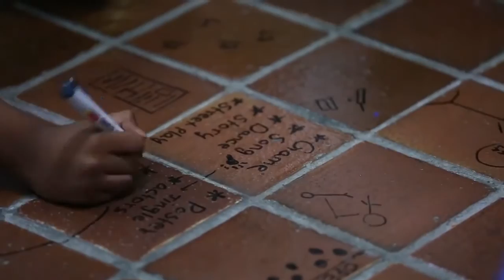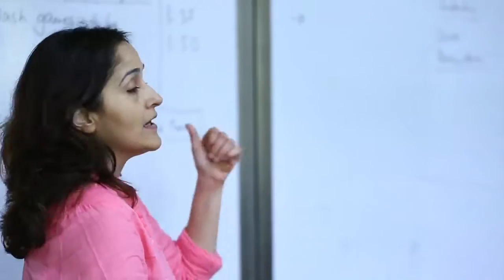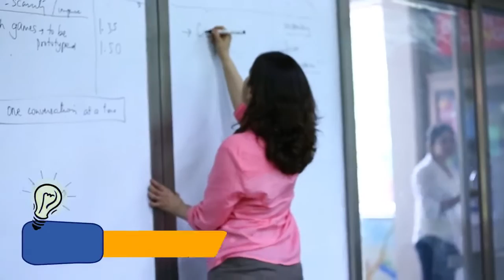《創意行動之旅》 Design Thinking Guide 輔助影片 第二階段：想像 腦力激盪 - 我們的解方（影響、反思、收尾）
若需購買《創意行動之旅》 Design Thinking Guide